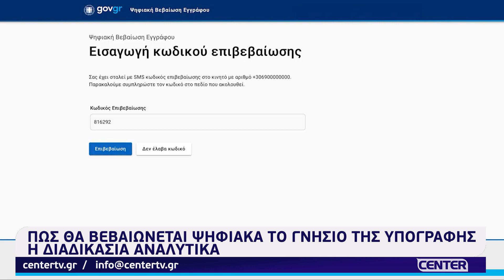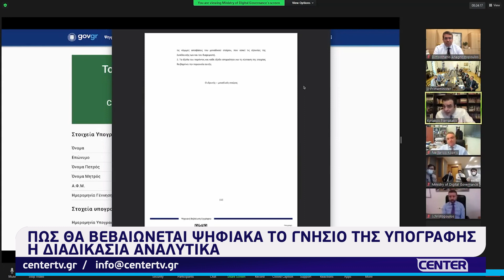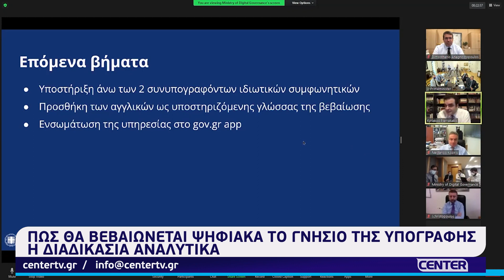Πώς θα βεβαιώνεται ψηφιακά το γνήσιο της υπογραφής - Η διαδικασία αναλυτικά